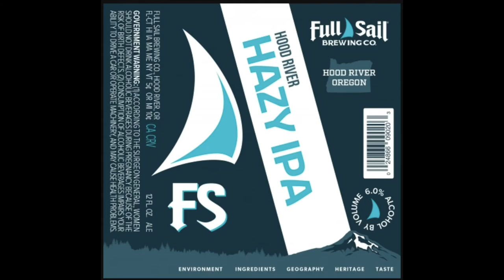Full Sail Brewing Hood River Hazy IPA Beer Review - Ukulele cover Hey There Delilah - Bloopers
Full Sail Brewing Hood River Hazy IPA Beer Review

Ukulele cover Hey There Delilah

Bloopers